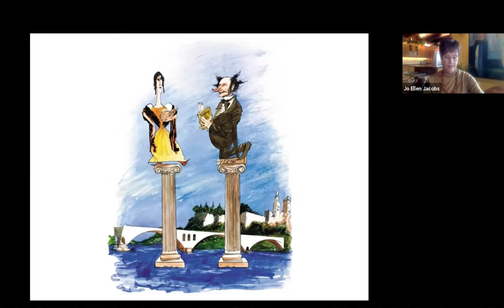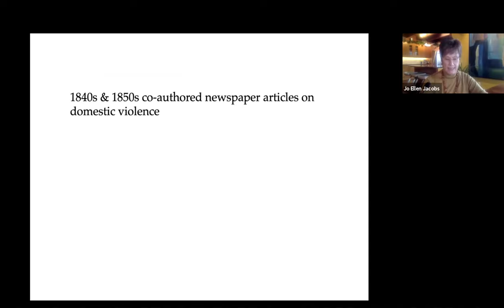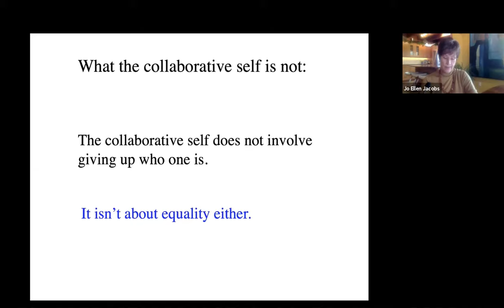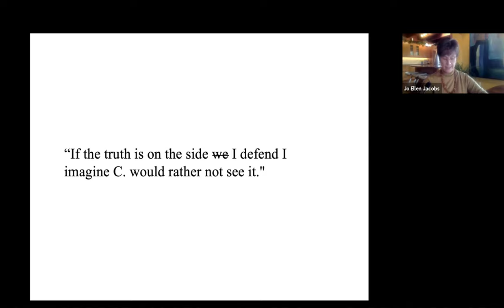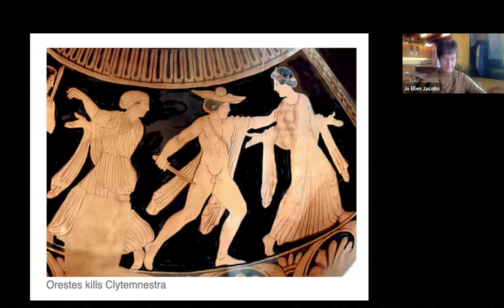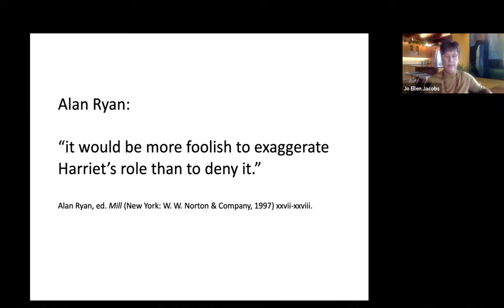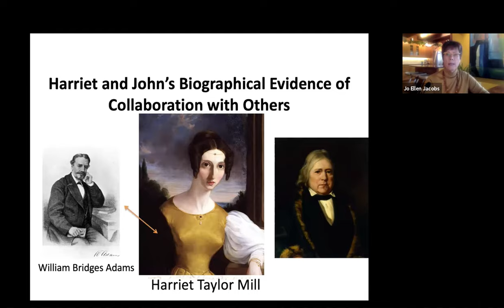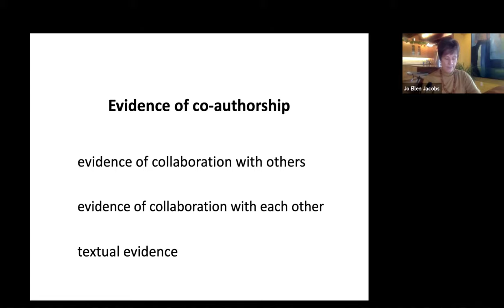Harriet Taylor Mill part 1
The powerpoint is an introduction to Harriet Taylor Mill.  I consider her life, and why historians of philosophy have misunderstood her life and work with John Stuart Mill.